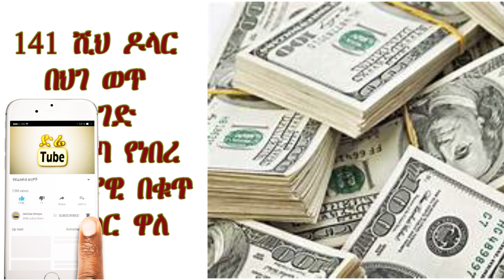Ethiopia: 141 ሺህ ዶላር በህገ ወጥ መንገድ ሊያስወጣ የነበረ ናይጀሪያዊ በቁጥጥር ስር ዋለ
141 ሺህ የአሜሪካ ዶላር በቦሌ አለም አቀፍ አውሮፕላን ማረፊያ በኩል በህገ ወጥ መንገድ ሊያስወጣ የነበረ ናይጀሪያዊ በቁጥጥር ስር ዋለ